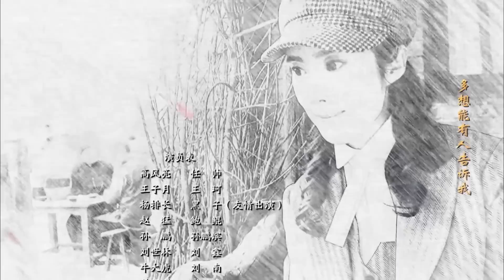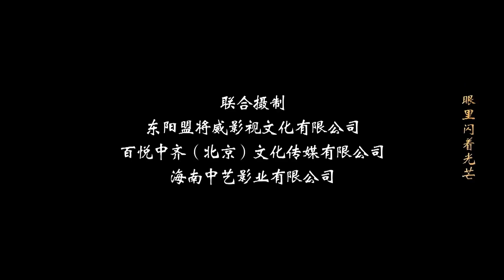飞刀女狼 05 | 能力超群的高级女特工出击神出鬼没 让鬼子闻风丧胆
《飞刀女狼》讲述了高风亮领导定西县抗日武工队与定西鬼子特战队队长冲田新八斗智斗勇最终获胜的故事。敌后抗日武工队是华北抗日战场上最闪亮的传奇，高风亮领导的定西县抗日武工队坚持敌后抗战，随时出击神出鬼没，如同一把尖刀插在鬼子心里，让鬼子时时心如刀绞，痛不欲生。抗战后期，鬼子进入最后的疯狂，为剿灭武工队，定西鬼子特战队队长冲田新八，多次设下圈套，敌方汉奸队、鬼子特务大队，甚至我军情报站，都成为了冲田新八的诱饵。高风亮在鬼子陷阱面前率领战士们一次次虎口脱险的同时，完成了护送首长、定点锄奸、爆破军火库等任务，给鬼子以迎头痛击。